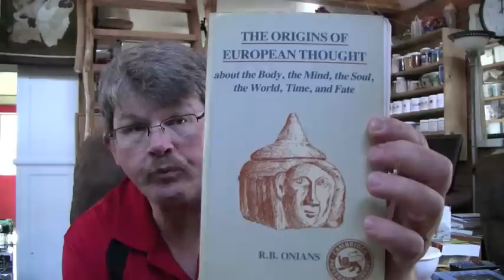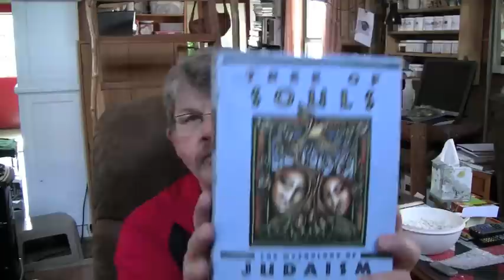Pt 2 Light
Discussing the significance of light in relation to our own make up as spirits.